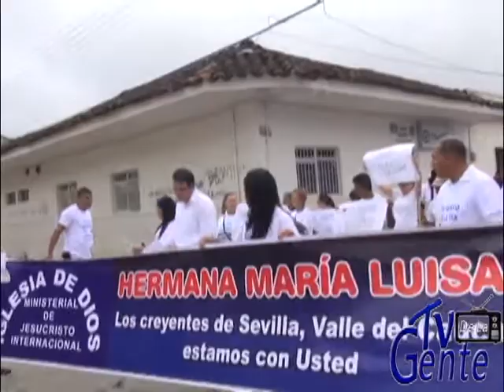Iglesia de Dios Ministerial de Jesucristo Internacional en Sevilla Valle, exige libertad de culto